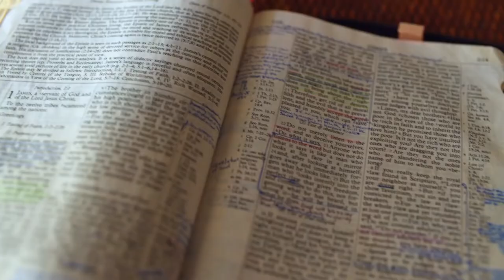Gott auf (m)einer Seite: 2. Mose 11:5-12:13